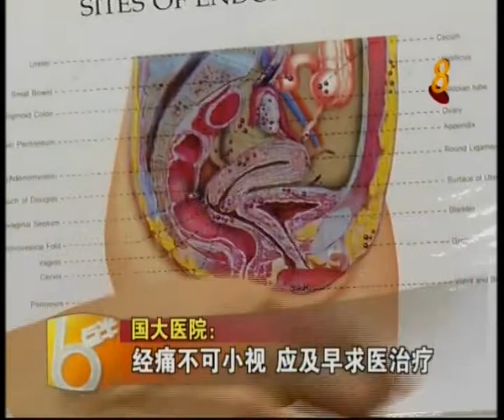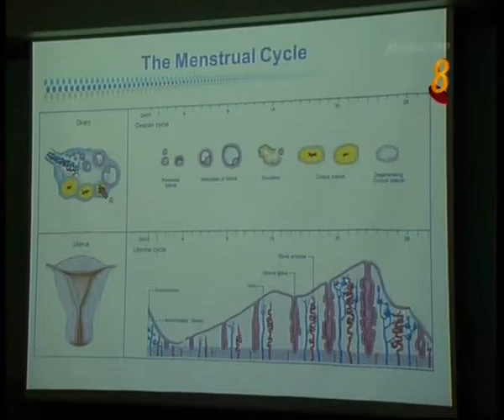A/Prof Fong on Channel 8